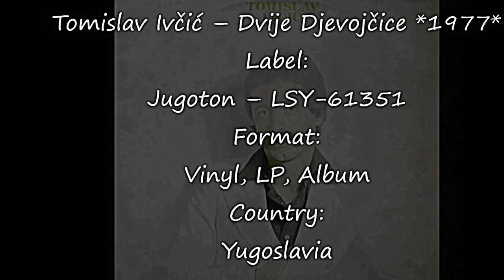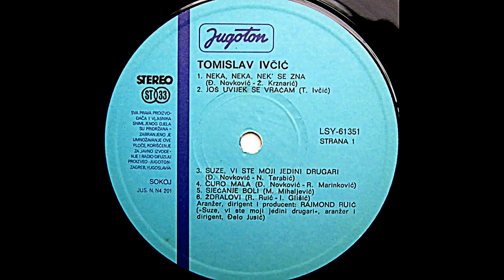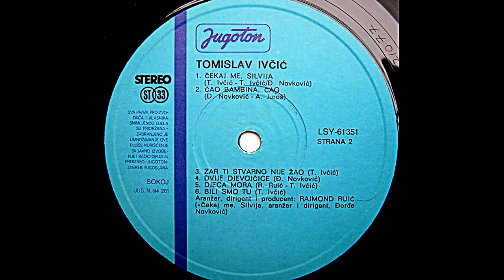Tomislav Ivčić – Dvije Djevojčice *1977* /// *vinyl* /RE/ /Album/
Label:
Jugoton ‎– LSY-61351
Format:
Vinyl, LP, Album
Country:
Yugoslavia
Released:
Oct 1977
Genre:
Pop
Style:
Vocal, Ballad

Written-By – Đorđe Novković

Arranged By, Conductor – Rajmond Ruić (tracks: A1, A2, A4 to A6, B2 to B6)
Photography By – Aljoša Milačić, Ivica Jakić
Producer – Rajmond Ruić

PROMOTION ONLY!